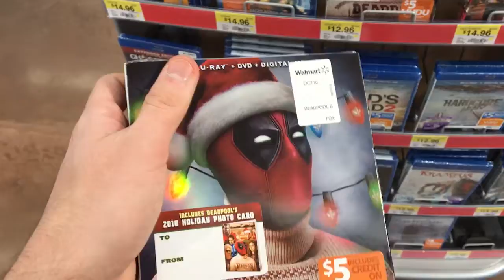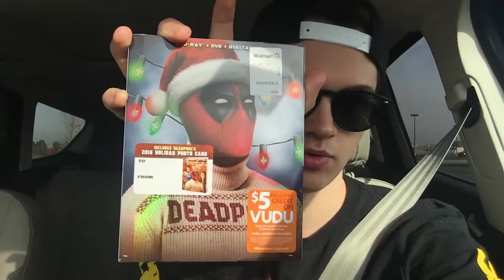VLOG: To The Mall and Walmart We Go!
Just thought I'd made a short vlog today!

And if you like Star Wars, check out my star wars podcast on Itunes!